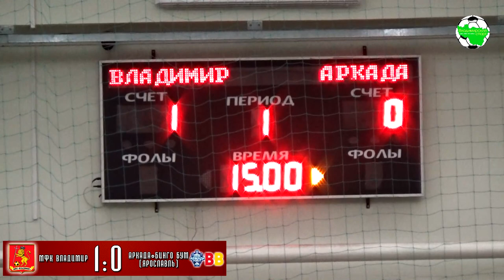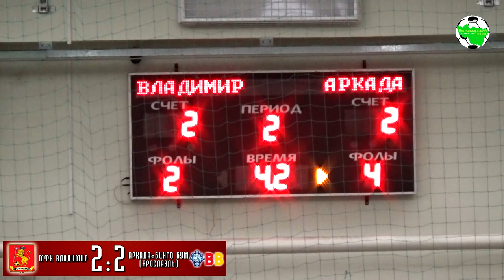ММФЛ. МФК Владимир - Аркада-Бинго Бум | Full Time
ММФЛ "Золотое кольцо", сезон 2020
г.Владимир, ФОК

МФК Владимир 2:2 Аркада - Бинго Бум